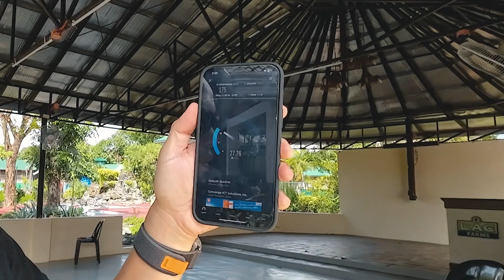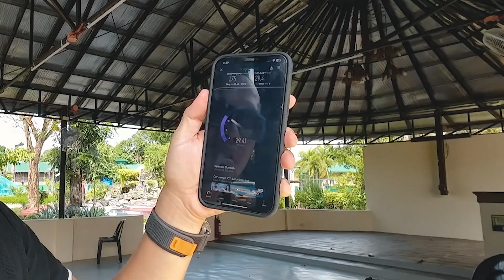Starlink roaming, worth it nga ba? Magkano monthly? Paano kung walang kuryente?